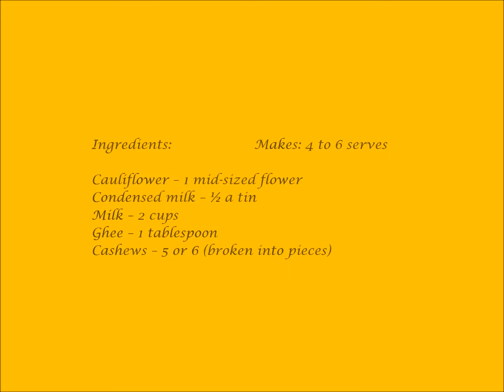Creamy Cauliflower Payasam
Creamy payasam made with cauliflower...